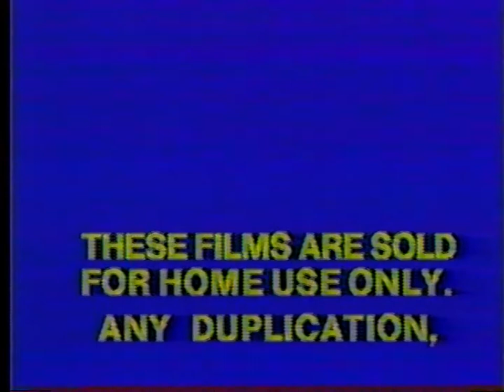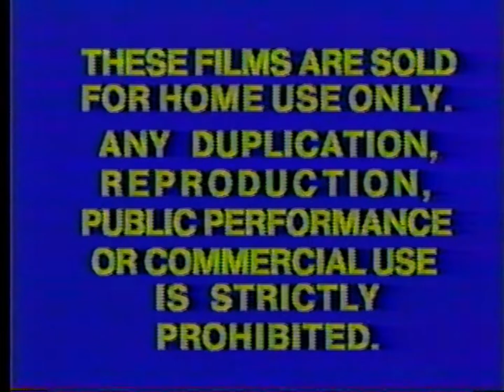Opening and Closing to Breakout 1979 VHS [True HQ; 1080p60]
Distributor: Columbia Pictures Home Entertainment [Columbia Pictures Industries, Inc.] | First pressing [Very rare; comes in a white clamshell packaging with the artwork being a white backdrop containing two sets of three blue stripes (light to dark on the top, dark to light on the bottom) and the blue Sunburst print logo and the film's title in a bold blue font] | Catalog number: VH10090E | Release date: November 1979 [Wave One] | Print date: None [end label] | Duplicated at Columbia Pictures Videocassette Services [as carved on the back of the cassette]

Opening:
1. 1979 Columbia Pictures Home Entertainment logo [plasters the 1974 variant of the 1936 Columbia Pictures logo]
2. First few seconds of the feature:
* "MEXICO 1971"
* First few seconds of the opening credits

Closing:
1. Last few seconds of the closing credits
2. 1979 Columbia Pictures Home Entertainment warning screens:
* "These films are sold for home use only. Any reproduction, duplication, public performance, or commercial use is strictly prohibited." [if you listen carefully, you can hear a few beeps on this screen and the next screen below]
* FBI warning - "Federal law provides severe civil and criminal penalties for the unauthorized reproduction, distribution or exhibition of copyrighted motion pictures and video tapes. (Title 17, United States Code, Sections 501 and 506).
3. Cross-fade to dark gray screen
4. SMPTE color bars test pattern [1000 Hz tone; a standard used on early Columbia tapes; starts at 2:07]
5. Another cross-fade to dark grey screen before cutting to static